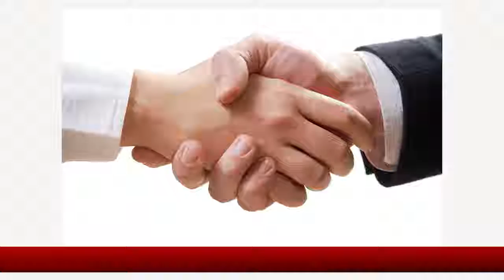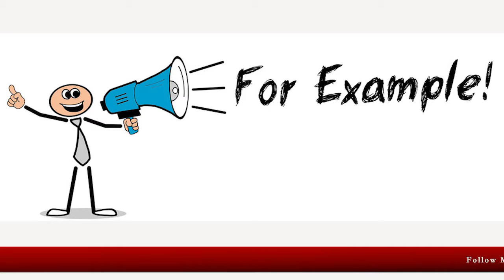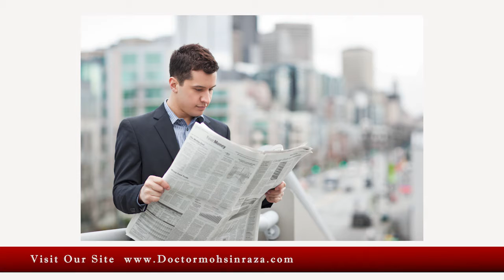Middle Classia میڈل کلاسیہ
Middleclassia is new terminology used to represent a big class of people to have a look at their self before having grudges against upper class.Being a middleclassia is not a bad thing but sometimes some habits make us a middleclassia even we have a lot of money or nothing. Middleclassia looks the things in a different way and also behaves in a different way. The thinking and reaction pattern has been discussed in this video.Dont take the video on heart ,just enjoy the observation and feelings of a middleclassia which is part of every society.